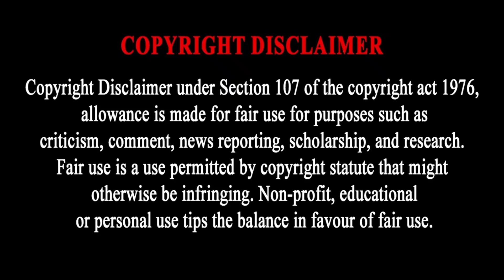PONGAL SPECIAL MOVIES IN TV CHANNELS | SUN TV | VIJAY TV | COLORS TAMIL | ZEE TAMIL | KALAIGNAR TV